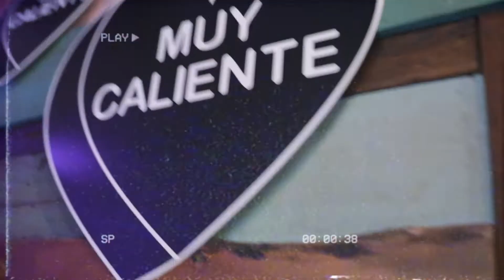Meet The Amores Part 2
Meet the hard working staff of Taqueria Amor in Manayunk.